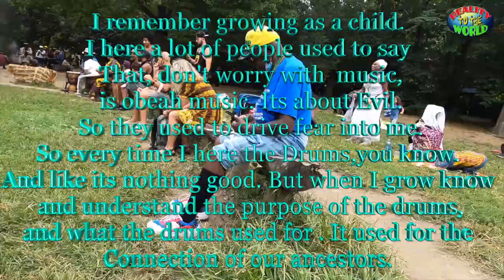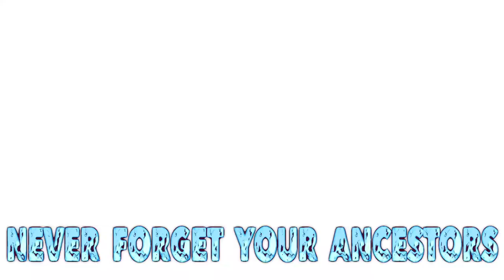PROSPECT PARK AND THE ANCESTORS DRUMMING. |REALITY TO THE WORLD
this video is to help each other recognize the
power of the drums, and the love of our Ancestors